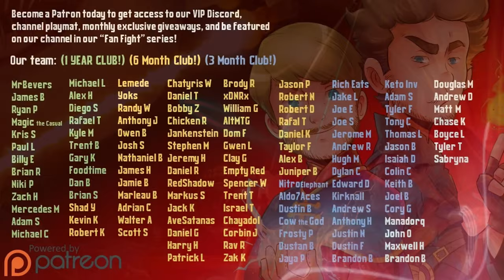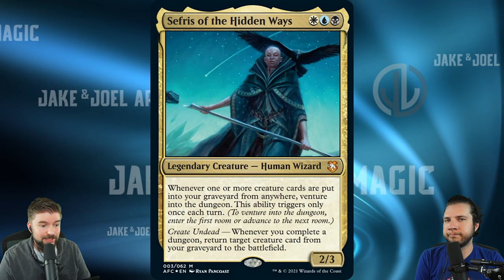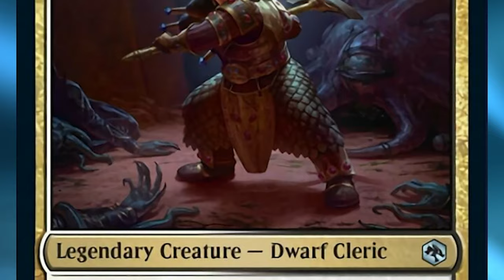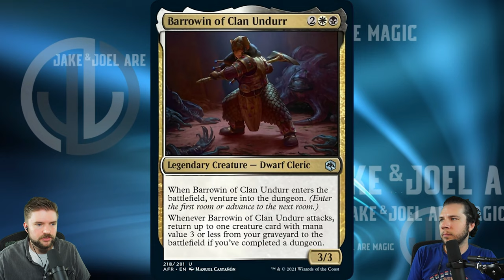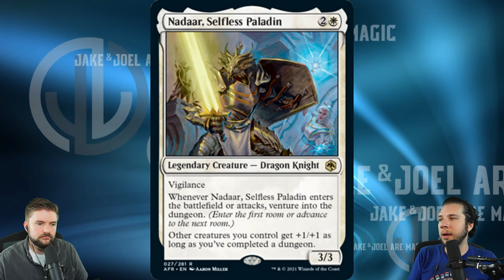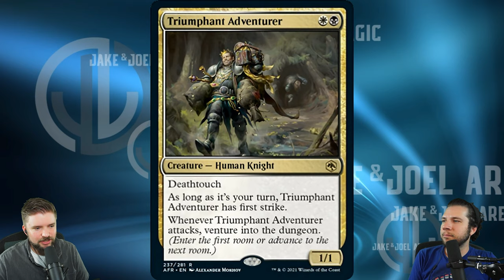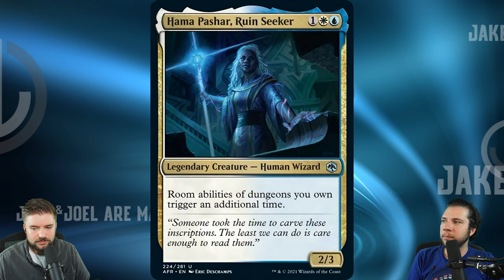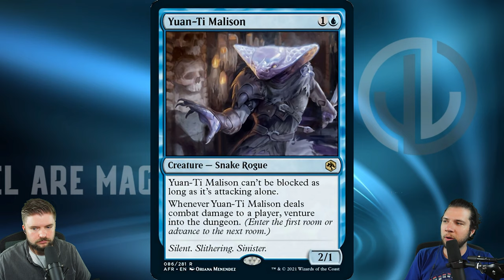Are Dungeons Worth Playing in EDH? [MTG | Adventures in the Forgotten Realms Commander Application]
In this video of Jake and Joel are Magic, we discuss Magic: the Gathering's latest, upcoming set as of July: Adventures in the Forgotten Realms (MTGAFR). This set is modeled after and influenced by actual Dungeons and Dragons gameplay and characters, and one way this switches things up for MTG is that there are now Dungeons. These cards live in your command zone and they do NOT take up a spot in your sideboard when playing constructed. Everyone has access to all 3 dungeons. In this video we discuss each dungeon, how it works, and its application in EDH (Commander) and whether or not they are worth playing. As always, thank you for spending your time with us!